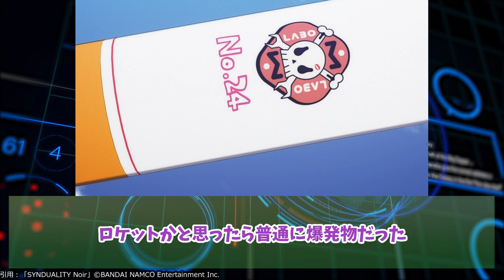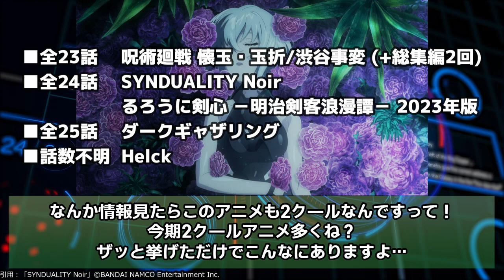【新アニメ】戦闘シーンが最高な王道を突き進んだ今期初のオリジナルロボアニメ【SYNDUALITY Noir】(シンデュアリティ・ノワール)第1話反応集＆個人的感想【まとめ/感想/アニメ/視聴者の反応】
ロボットもののテンプレを凝縮して詰め込んだ1話でした、面白かったです

00:00 ご挨拶
00:10 実況まとめ
08:11 感想まとめ
11:23 個人的感想

🔽CAST
カナタ：大塚剛央
ノワール：古賀葵
シエル：青山なぎさ
トキオ：小林裕介
ムートン：小松史法
エリー：稲垣好
アンジェ：大橋彩香
黒仮面：坂泰斗
シュネー：M・A・O
マイケル：阪口大助
ボブ：濱野大輝
マリア：伊藤美来

🔽STAFF
監督：山本裕介
ストーリー原案：鴨志田一
シリーズ構成：あおしまたかし
キャラクター原案：neco
アニメーションキャラクターデザイン・総作画監督：桂憲一郎
コフィンデザイン：形部一平
プロダクションデザイン：稲田航
レジェンダリーデザイン：宮武一貴
色彩設計：藤木由香里
美術監督：益田健太
ヴィジュアルスーパーバイザー・スペシャルコンポジター：生原雄次
撮影監督：山本聖（chiptune）
CGアニメ―ション：旭プロダクション
音響監督：明田川仁
アニメーション制作：エイトビット
OP：「RAYTRACER」STEREO DIVE FOUNDATION
ED：「ユリイカ」ARCANA PROJECT

このチャンネルでは最新アニメ・漫画・ゲームの視聴者の反応集動画を上げています！最後にちょびっとだけ主の個人的感想を呟いてます！

AYAKA ‐あやか‐
英雄教室
大奥
カードファイト!! ヴァンガード will+Dress Season3
ギヴン（再放送）
シャドウバース F セブンシャドウズ編
シルバニアファミリー フレアのゴー・フォー・ドリーム！
SYNDUALITY Noir
スプリガン
蒼穹のファフナー THE BEYOND（TV Edition）
てんぷる
トニカクカワイイ 女子高編
夏目友人帳（再放送）
百姓貴族
夫婦交歓～戻れない夜～
Fate/strange Fake -Whispers of Dawn-
フェ～レンザイ -神さまの日常-
Helck
闇芝居 十一期
夢見る男子は現実主義者
幼女社長R